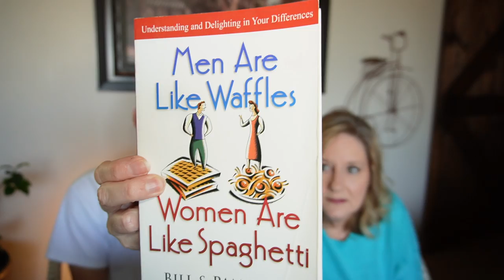Why are Men & Women so different ? NEW Book series coming next week !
Friday Nov 19th, 2021 We will be starting a new book series to help us understand the differences between men & women.

The Book to Get: " Men are like waffles, women are like spaghetti "
By Bill & Pam Farrel
Harvest House Publishing
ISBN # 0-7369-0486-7